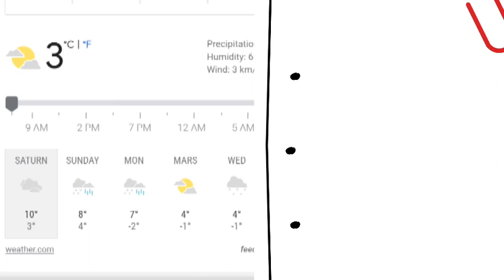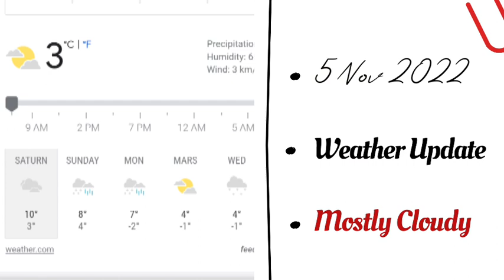Latest Weather ☁️ Update || 5th and 6th/Nov//2022 || Snowfall chance|| J&K || Ladakh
Latest Weather ☁️ Update || 5/11/2022 || Snowfall chance|| J&K || Ladakh